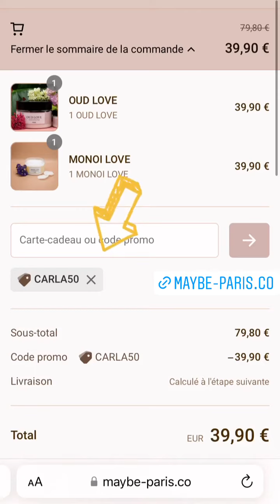CARLA MOREAU - 27 Mai 2022